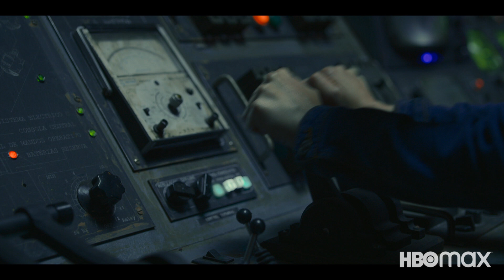GARCIA! | Official Trailer | HBO MAX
The Max Original series GARCIA! debuts FRIDAY, OCTOBER 28 with the first two episodes on HBO Max. The six-episode season will continue with new episodes weekly leading up to the season finale on November 25.

Based on the graphic novel of the same name by Santiago García and Luis Bustos, published by Astiberri Ediciones, the action-adventure spy series GARCIA! follows Antonia (Veki Velilla), a young reporter who quickly becomes embroiled in an elaborate political conspiracy after accidentally defrosting a cryogenically frozen secret agent from the 1960s. Finding himself thrust into a fractured modern world, Garcia (Francisco Ortiz), a former pawn in fascist dictator Francisco Franco’s regime, must rely on Antonia’s help to fit in – and decide where his loyalties lie amid a conspiracy to upend the Spanish government. Thrilling and fast-paced, GARCIA! spans six decades in Spain’s tumultuous political history, seamlessly blending satire and suspense for a genre-bending adventure of epic proportions.

Joining Francisco Ortiz and Veki Velilla in the cast are Emilio Gutiérrez Caba, Francisco Reyes (“30 Coins”), Nico Romero, Helio Pedregal, Mario Pardo, Miki Molina, Marina Gatell, Pepe Ocio and Silvia Abascal.

GARCIA! is created and co-written by Sara Antuña and Carlos de Pando and Eugenio Mira (“Grand Piano”) directs all six episodes. The series is produced by García La Serie, S.L., a Zeta Studios for HBO Max in Spain, Miguel Salvat, Steve Matthews and Antony Root are executive producers.